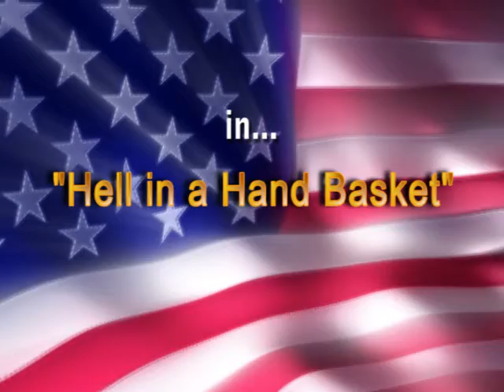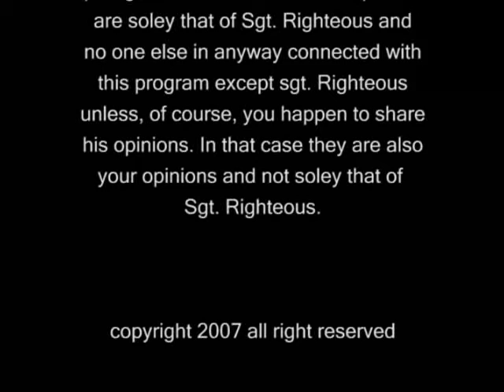Hell in a Hand Basket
Sgt. Righteous spouts off about the state of America in Episode one of "Sgt. Righteous".